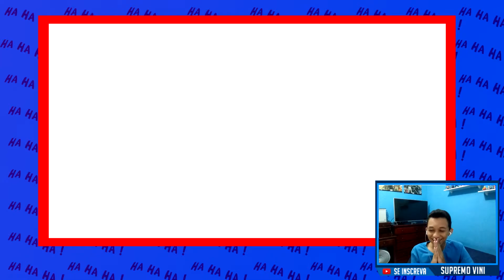TE CUIDA THANOS! AVENGERS ANIME TA CHEGANDO!!!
🔔  Ative o sino para não perder nenhum vídeo novo do canal  🔔

➦Configurações do meu Computador:
• Processador Intel Core 5 7600(i-5)
• Placa G-Force GTX 1050 4GB
• 1Tera
• DDR4

📱Celular - Moto G5S Plus
📱Android

✰ Não são nossos talentos que nos mostram aquilo que realmente somos, mas sim nossas escolhas! ✰